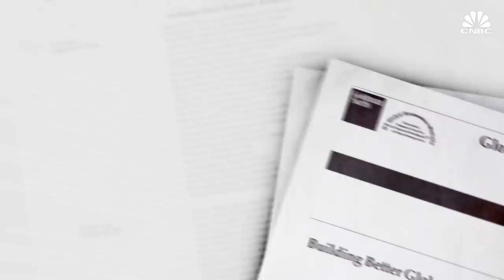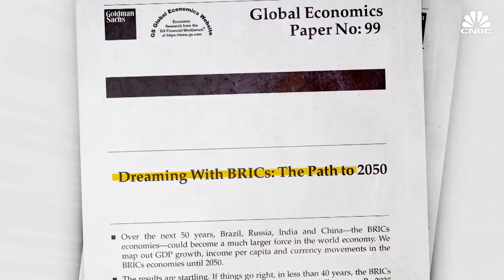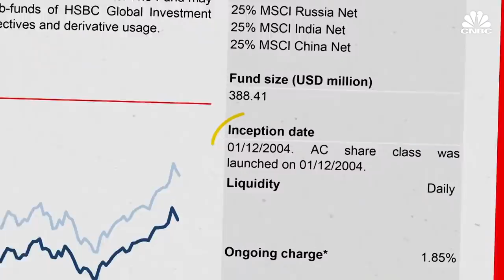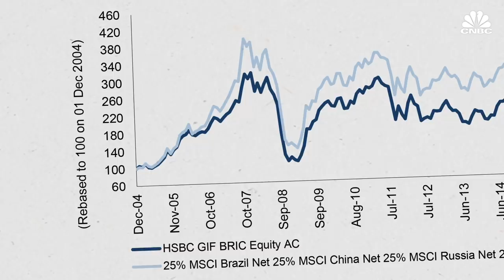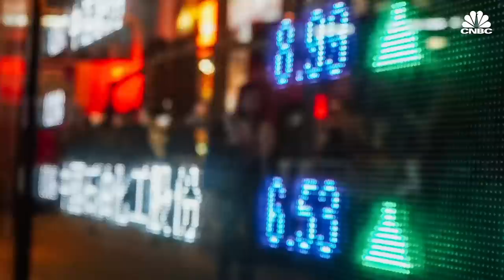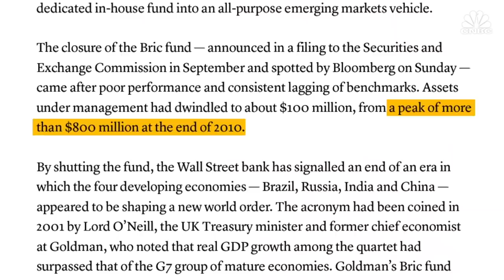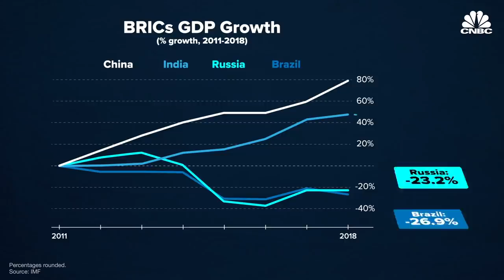How India And China Broke Out From The BRICs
Brazil, Russia, India and China were coined the BRICs in 2001 by Jim O'Neill, then chief economist at Goldman Sachs. For a while, everybody wanted a piece of the fast-growing emerging markets. But a few years after the financial crisis, the economies started diverging.